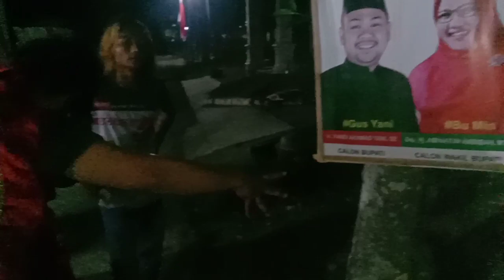Barongan BHRAMASTA BBM CREW _1227 mendapatkan batu mustika | hari kemerdekaan -TURONGGO JOYO SAPUTRO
Barongan BHRAMASTA BBM CREW _1227 mendapatkan batu mustika saat tampil bersama TURONGGO JOYO SAPUTRO dalam acara hari kemerdekaan.
Live desa genjengan wringinanom-Gresik